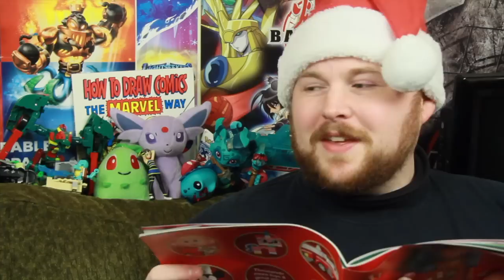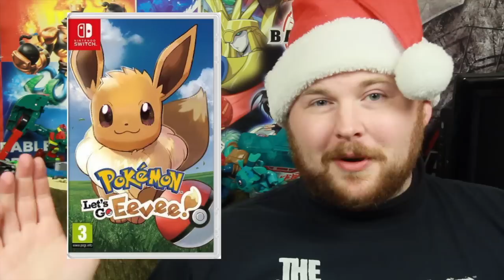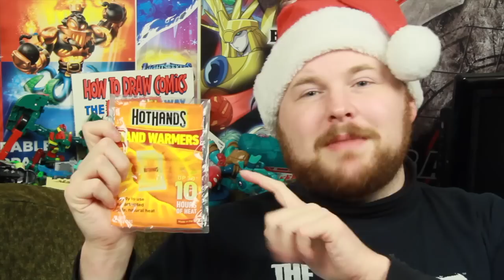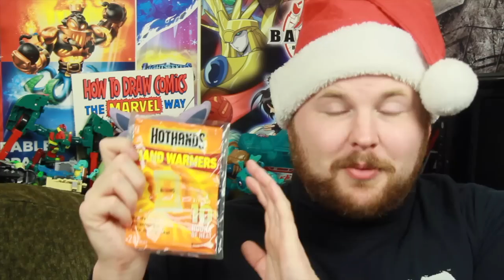A Quick Kohdok Christmas Toy Guide (2018)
Can't say there were any must-have toys this year, so instead I went over what I think will be at least big sellers this year.